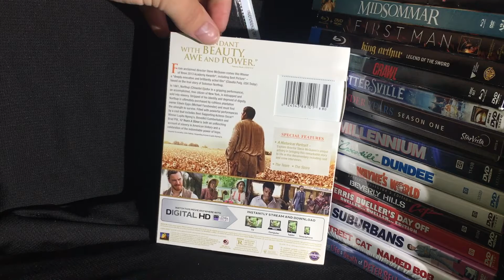12 Years a Slave Blu-ray - Untimely Unboxing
12 Years a Slave, The Untimely Unboxing. A Packaging review.  20th Century Fox